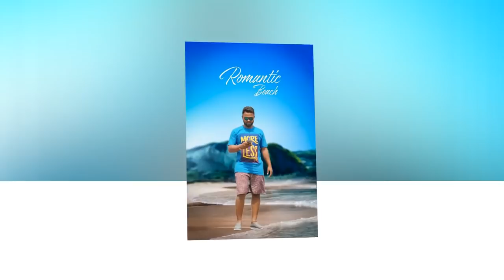Aushapurr Guram Vinay Reddyy Gvr New Song Remx By Dj Upender Smiley@8143128971&7386658834@